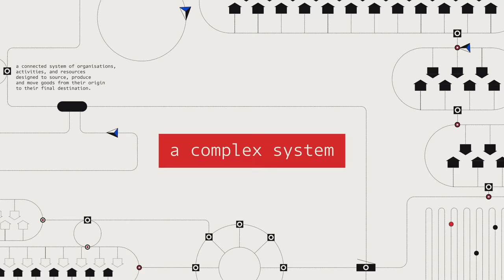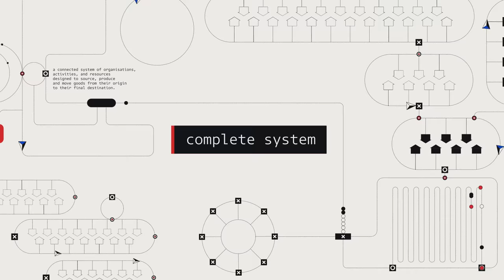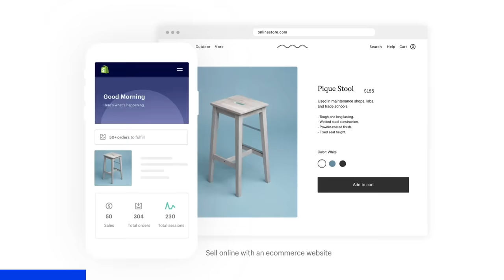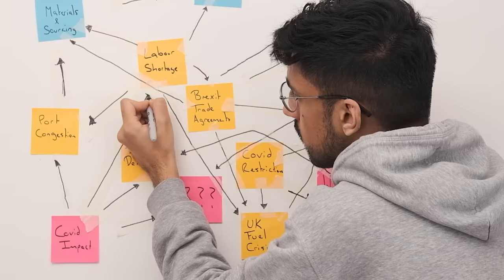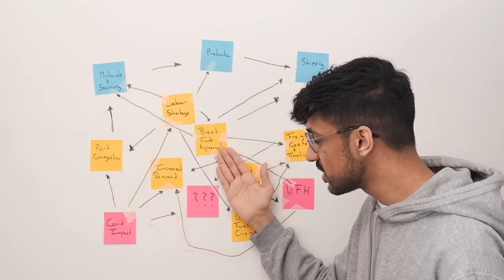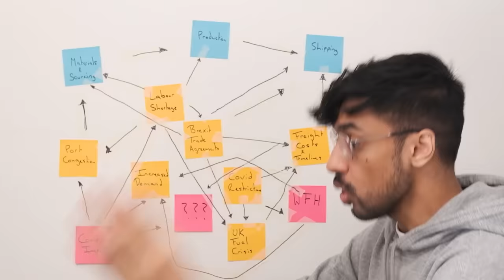my package was "delayed" so i tracked it down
What is a supply chain? Why are there so many problems? Why is my package late? In this video, Taha tries to track down his missing package and ends up deep in the world of supply chains, shipping and global trade.

Edit: Matt D'Avella just released a video about supply chains too so I am writing his name in the description so that the algorithm will recommend this video next to that one lol :)

CREDITS
Produced by Taha Khan

RECOMMENDED READING
Systems Thinking Speech by Dr. Russell Ackoff
Thinking in Systems by Donella Meadows

TIMESTAMPS
00:00 - the sofa situation
00:43 - taha enters the world of supply chains
1:10 - what is a supply chain?
2:44 - where is my sofa tho
3:40 - taha descends into madness
6:41 - thanks 2 da sponsor
7:46 - very well adjusted man explains things
10:53 - an unexpected turn of events
11:55 - maybe the real supply chain was the friends we made along the way

Someone asked me how I am finding my new furniture, I said "sofa so good"